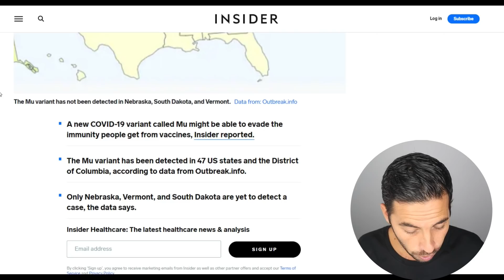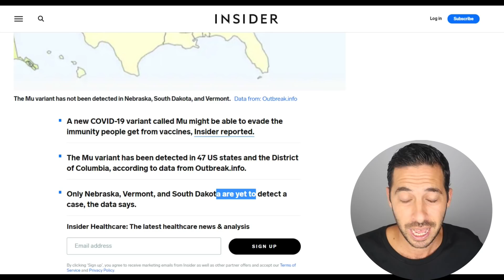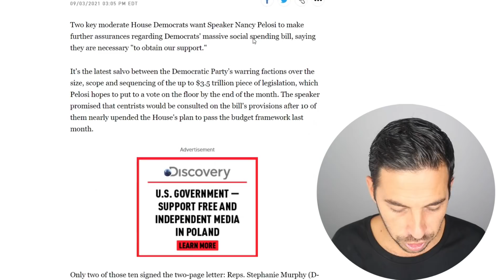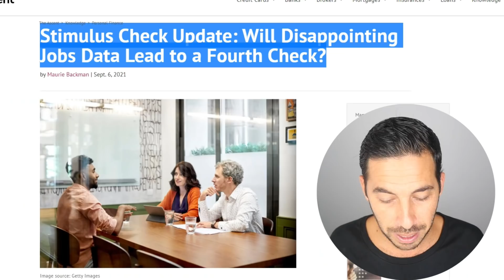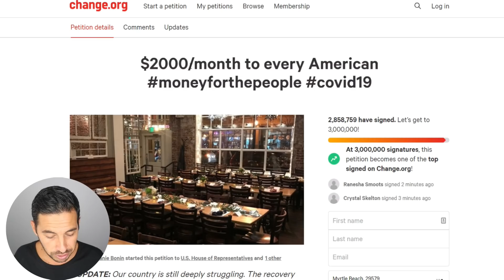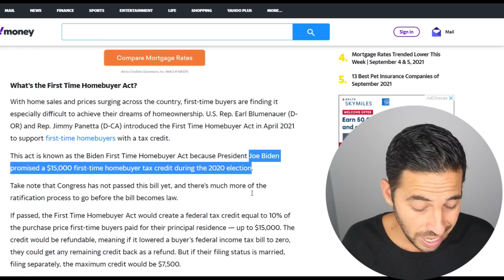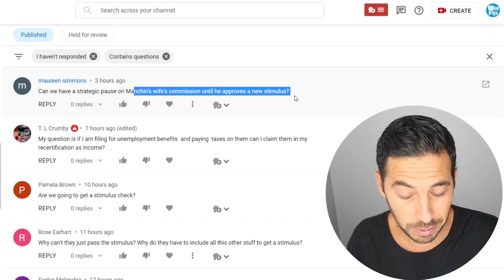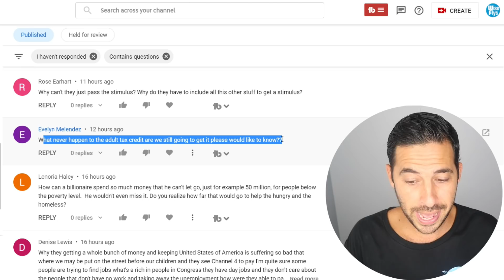WHITE HOUSE STIMULUS PLAN! 4th Stimulus Check + $15K Home Buyer Credit + Stimulus package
4th Stimulus Check + Stimulus Program Updates
Mu Variant in 47 States + Dems Make Demands For $3.5T Stimulus
$15k Home Buyer Credit